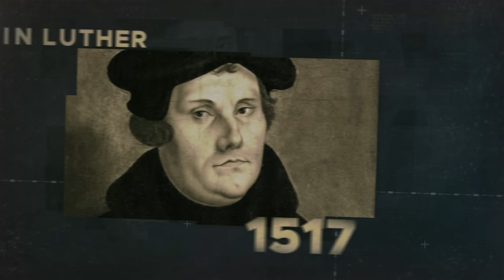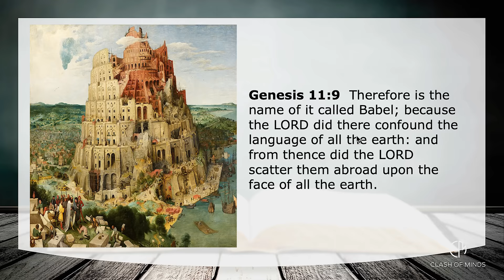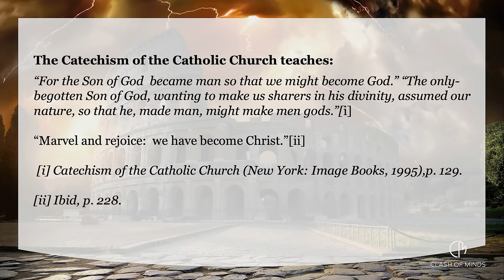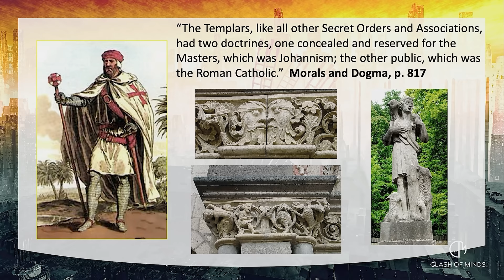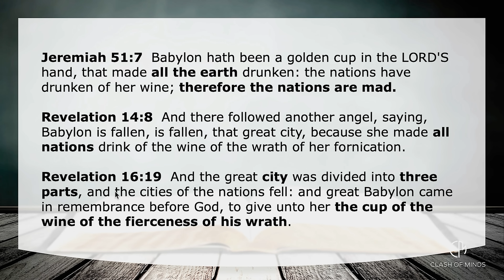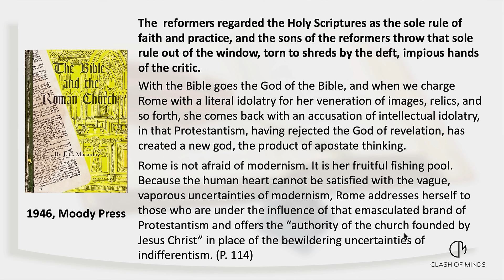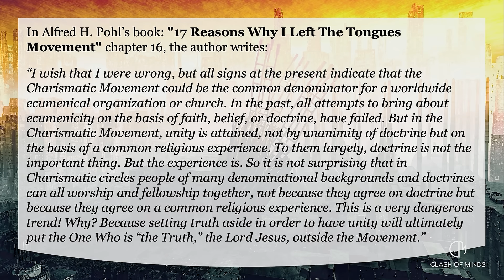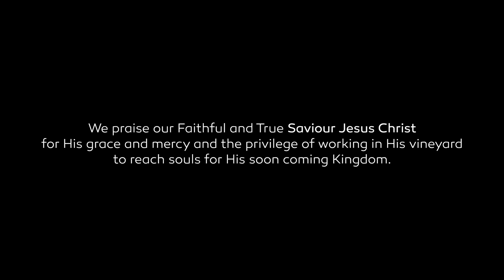177 WUP Walter Veith & Martin Smith- Babylon Is Fallen, Is Fallen, Who's Babylon and What Is Fallen?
In Episode 177 we discuss the Second Angel's message of Revelation 14 which states that Babylon is fallen. What or who is Babylon and what does it mean that it is Fallen? And why is it the fact that it is fallen repeated twice?